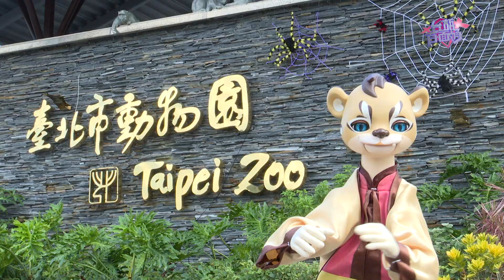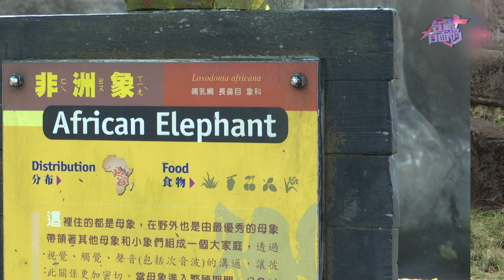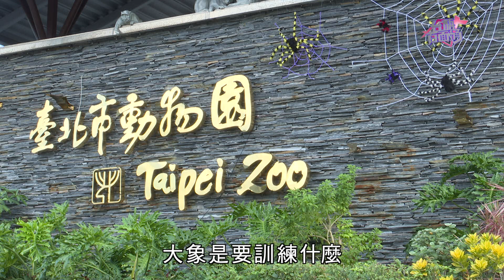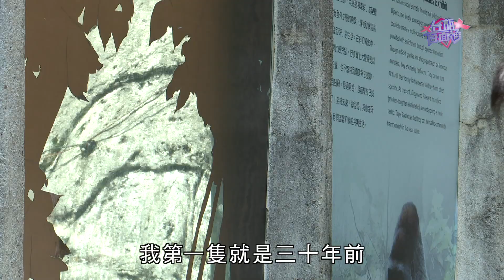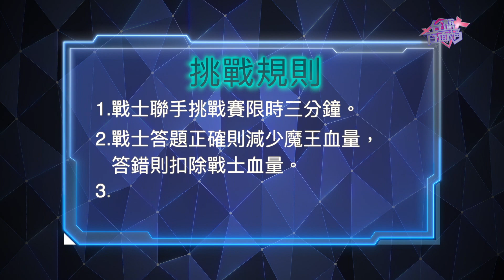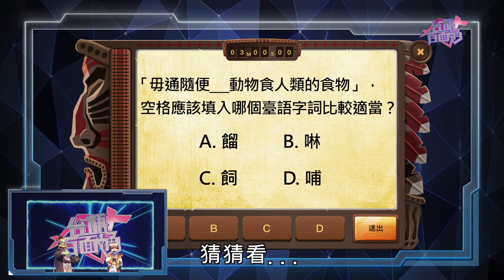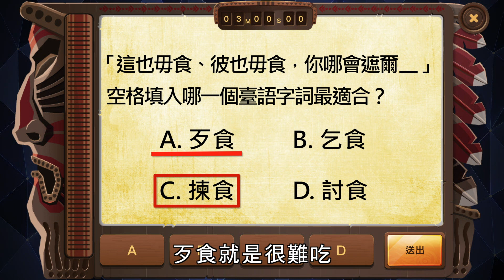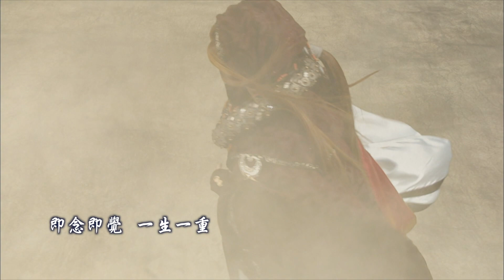《台語百面通》EP29 動物保育員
照顧動物有訣竅，要是不了解動物的習性，小心出包鬧笑話喔～

旺福想幫家裡養的小兔子洗澡，結果怕水的小兔子竟然「飛踢」旺福，害他額頭受傷；其實兔子很愛乾淨、會自己清理毛皮，要是沒用正確的方式幫牠清洗，可能會害牠生病喔！為了幫助旺福了解照顧不同動物的方法，今天要去拜訪在動物園專門照顧動物的保育員達人喔！特派員小虎快快出發，今天來去動物園一日遊囉～

魔王再次降臨，今天的臺語戰士是來自五堵國小的余適宇、鍾宜臻、蔡宜芠和 林承佑，到底他們能否擊敗魔王，召喚霹靂英雄呢？找𠢕人、聽RAP、打電競、學臺語，你想要的精彩內容，全都在《台語百面通》喔！

想跟著小戰士們一起打怪學台語嗎？歡迎來PagamO小霹靂學園，最有趣豐富的台語題庫全都在這喔！